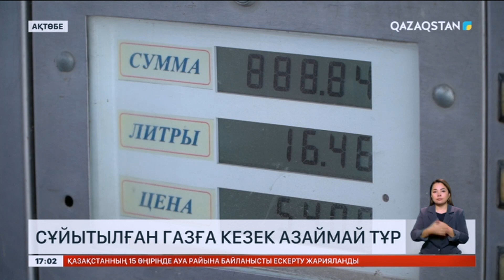Ақтөбеліктер көліктеріне құятын газ таппай жүр